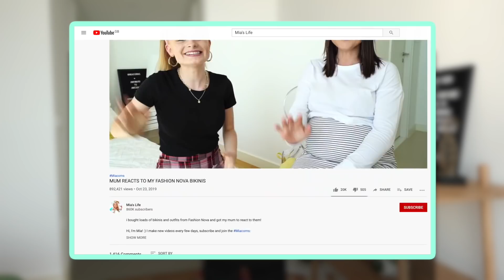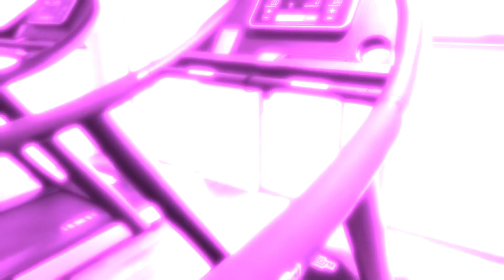What I eat in a day vegan + gym workout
Today I recorded What I eat in a day vegan + gym workout because you Miacorns asked for it. Enjoy!